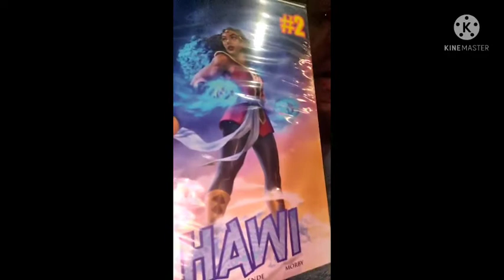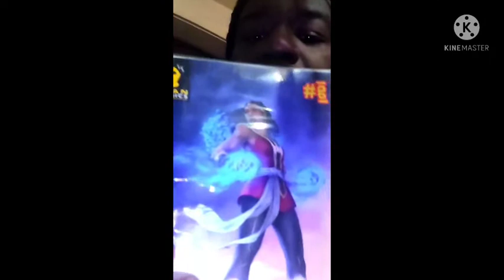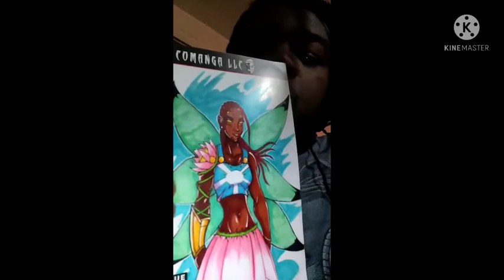POP THE CULTURE#3 FALSE COMIC BOOK DIVERSITY#2 | BLACK PILL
Why There is False Diversity in comic books & why DC, MARVEL, & DARK HORSE are not Comic Book companies